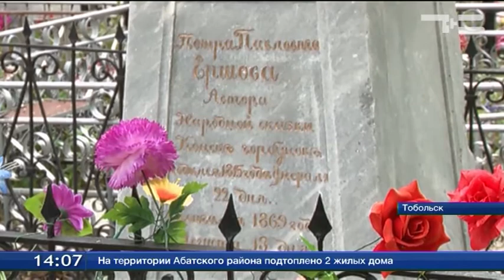На Завальном кладбище Тобольска разрушаются памятники знаменитым людям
На Завальном кладбище Тобольска разрушаются памятники знаменитым людям. Речь, в частности, о надгробиях декабристов Александра Муравьева и Фердинанда Вольфа. Неухоженными выглядят и другие захоронения на туристическом маршруте. Депутаты гордумы потребовали назначить ответственного за состояние мемориальных могил. Руководство местного ритуального предприятия ссылается на отсутствие средств.
Проблемы на погостах Тобольска на этом не заканчиваются. Депутаты побывали еще на одном кладбище - Алемасовском. Там, как выяснилось, люди пытаются отгородить большие участки для семейных усыпальниц. Это решено прекратить, а контроль над распределением земель - усилить. Планируется ввести электронную систему учёта.